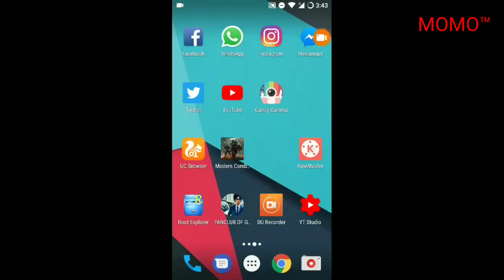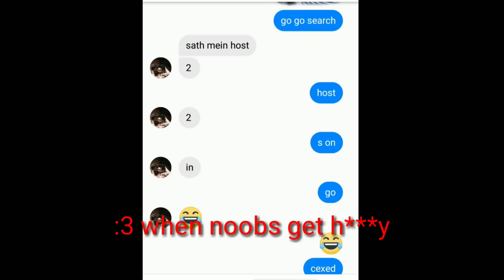MC5||My JSON||sb🆚(Waqar, Sohaib, Hamza, Shrey, Hassan, Soz)(2 parts) _l_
if have error come messenger @irfaniffi123